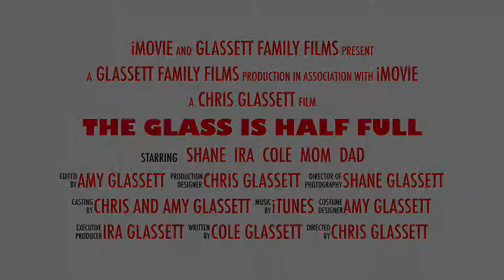Last Minute Vlog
Welcome to The Glass Is Half Full, a daily snippet of the life of a fun-loving family of five. We fill our glass with Amy, a stay-at-home mom and full-time college student who loves to sing and bake; Chris, a dad who works full-time from home, and enjoys music in all forms; Cole, a bright and intelligent six-year-old boy who loves YouTube and gaming; Ira, a silly and goofy four-year old boy who looks up to, and wants to be just like his big brother; and Shane, a 1-year-old boy who loves to dance and eat.

YouTube Channels